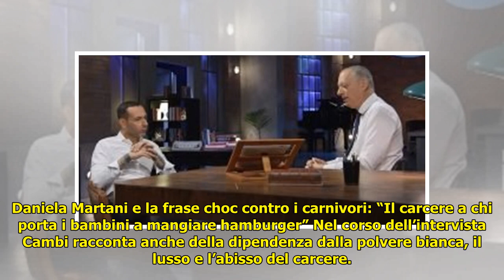Matteo Cambi: “Avevo un impero da 100 milioni di euro, dopo il carcere anche Briatore mi ha lasciat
Matteo Cambi: “Avevo un impero da 100 milioni di euro, dopo il carcere anche Briatore mi ha lasciato solo”  Foto - Video . Andrà in onda sul canale NOVE di Discovery Italia venerdì 30 marzo alle ore 23:00 una nuova puntata de La Confessione. Intervistato da Peter Gomez, il protagonista sarà Matteo Cambi, noto per la sua t... ...